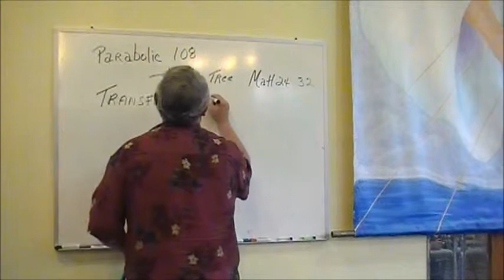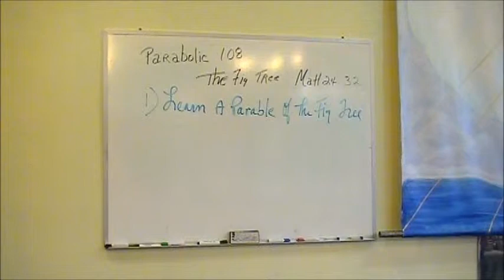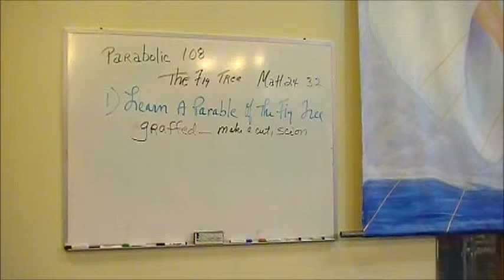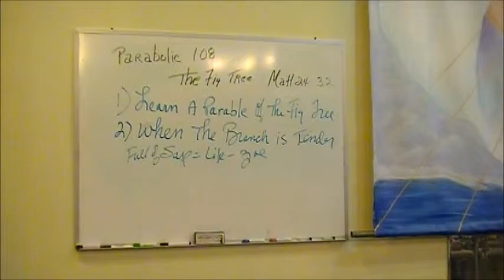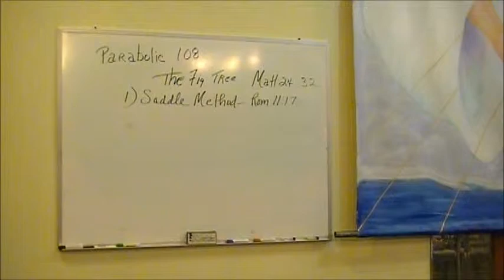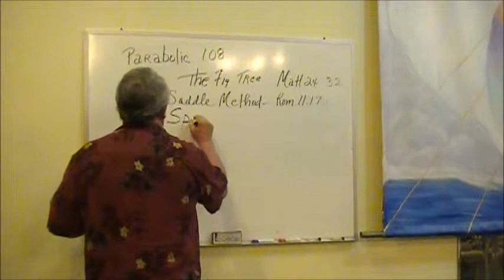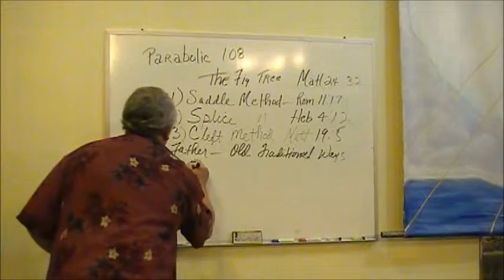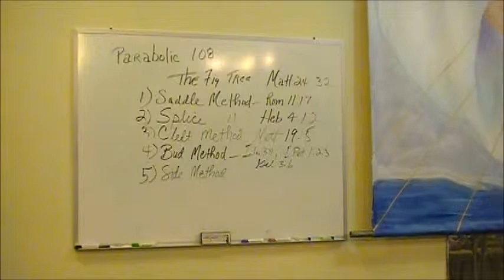Ronnie Bijeaux - April 25, 2013